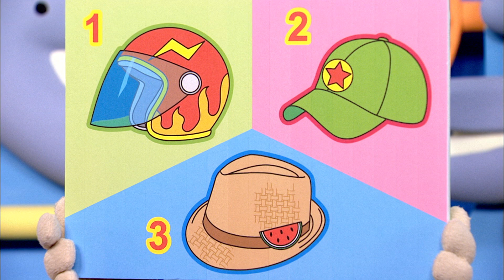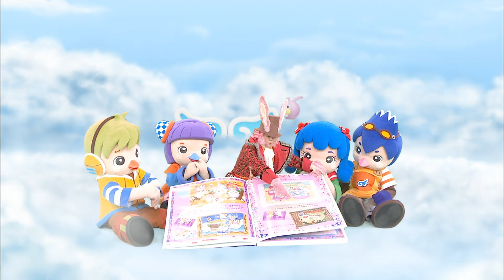水果冰淇淋--1920書店公休日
1920集：書店公休日
劇情大綱：淇淇和哇嚕想去機器人書店借最新的書，沒想到機器人店長發現一隻蟲，所以他想把書店關起來，好好打掃一下，於是淇淇和哇嚕決定，幫忙機器人店長一起打掃，沒想到卻發生突發事件，最後，他們有借到想借的書嗎？

認知：好多好多的03-房子
故事：帽子先生01--星空帽
歌曲MV：河馬飄飄
滴答兔與小勇士：飛寶大冒險